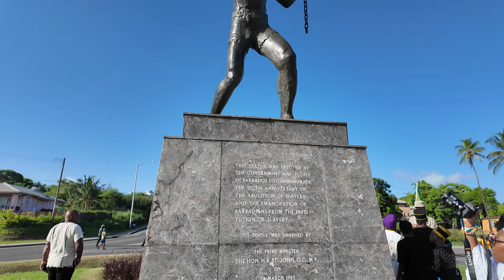This Is Barbados 🇧🇧!l Didn’t Expect This